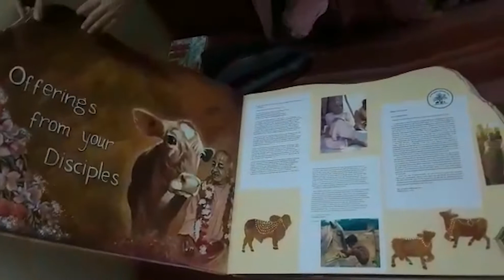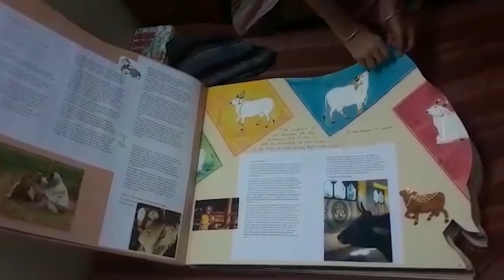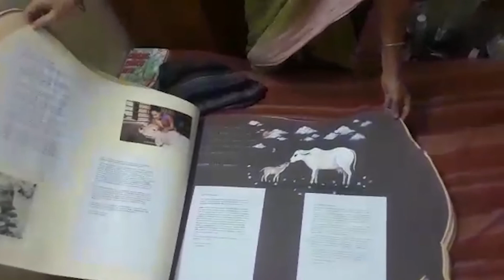Présentation du livre de Vyasa puja de Srila Prabhupada à Mayapur en 2020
Chaque année à Mayapur des dévots coordonnent la création d'un livre de Vyasa puja pour Srila Prabhupada, livre ou tous les dévots (initiés ou non par Srila Prabhupada) peuvent envoyer leur offrande dans la langue qu'ils préfèrent (anglais, français, russe, bengali, hindi,...). Il y a de nombreuses années Padmalocana prabhu (disciple de Srila Prabhupada) avait commencer à coordonner la création et la présentation de ce livre et ensuite Manisirani mataji (dévote française) l'a remplacé depuis quelques années. Manisirani mataji a quitté Mayapura et est maintenant au temple de Paris (Sarcelles). Si vous voulez que votre offrande de 2021 soit dans ce livre vous pouvez envoyer lui envoyer votre offrande soit par mail à soit par whatsapp (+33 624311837). Merci d'avance.